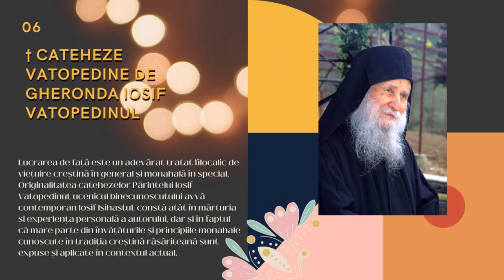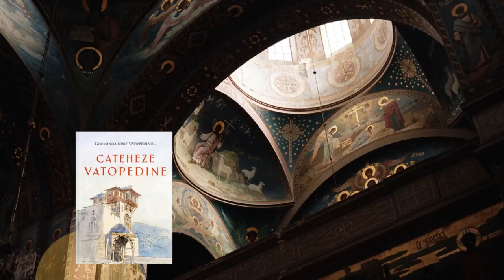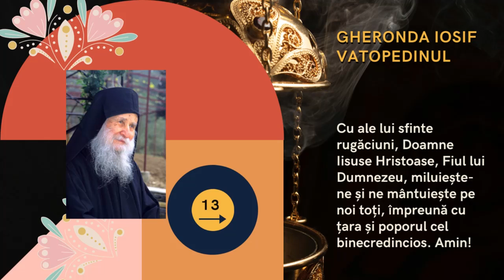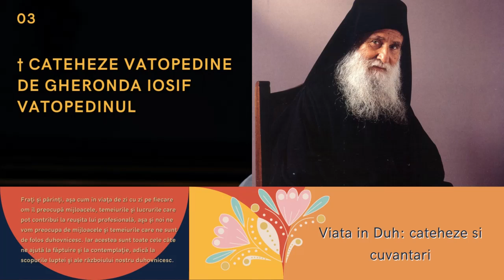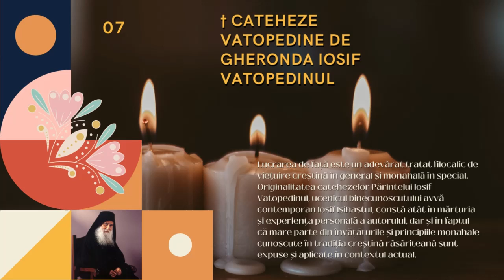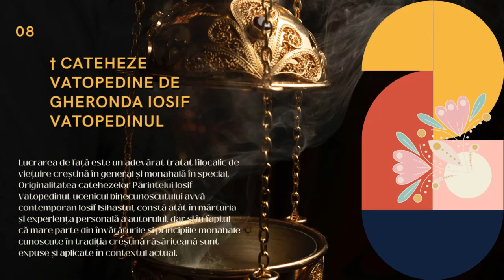Cateheze vatopedine, de Gheronda Iosif Vatopedinul, Cateheza 3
Lucrarea de față este un adevărat tratat filocalic de viețuire creștină în general și monahală în special. Originalitatea catehezelor Părintelui Iosif Vatopedinul, ucenicul binecunoscutului avvă contemporan Iosif Isihastul, constă atât în mărturia și experiența personală a autorului, dar și în faptul că mare parte din învățăturile și principiile monahale cunoscute în tradiția creștină răsăriteană sunt expuse și aplicate în contextul actual. Cu alte cuvinte, dincolo de aspectele de fină analiză psihologic-duhovnicească și de prezentarea elementelor practice ale vieții ascetice monahale, autorul face referire în multe situații la: contextul lumii actuale, tentațiile și ispitele caracteristice luptei duhovnicești în ansamblul socio-uman al lumii de azi.

Sunt Mikaela Kristas, bine ai venit la canalul MK:
--Fă un clic pe Abonare, pentru a fi primul care știe despre știri și actualizări
--Urmărește videoclipurile mele pentru a-ți găsi pacea sufletească, de care ai nevoie, în fiecare zi! Iata linkul
--Dacă îți place acest canal, nu uita să le spui prietenilor tăi!